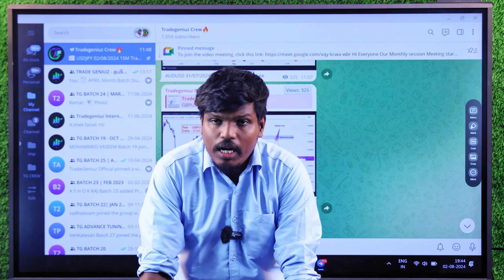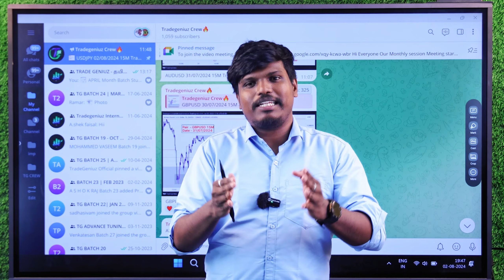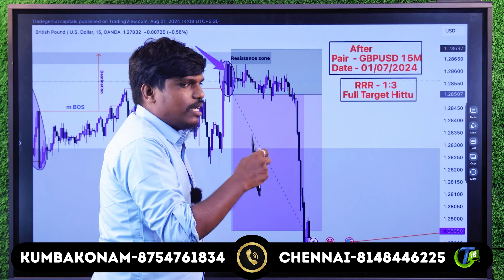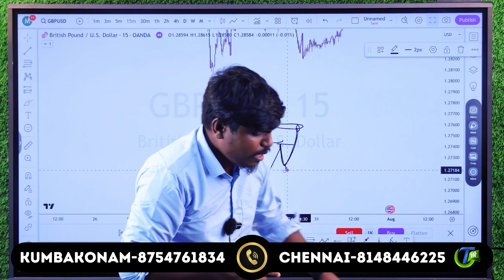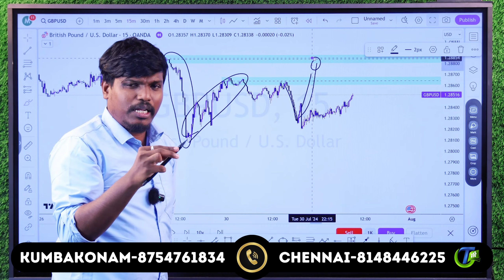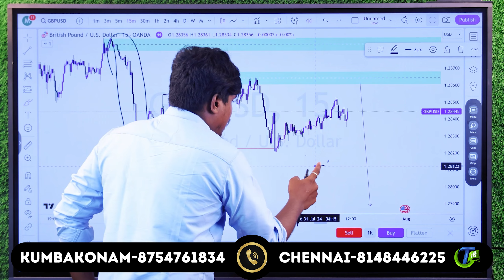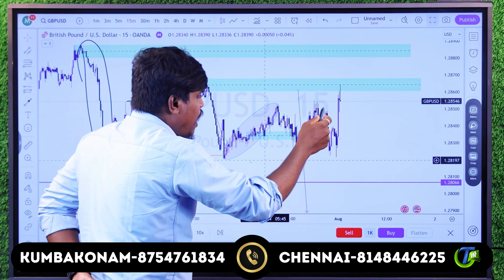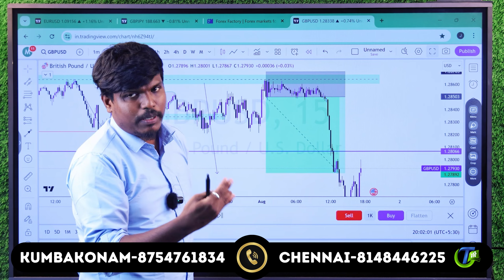GBPUSD-ல் நாங்க போட்ட plan target hit ஆனது எப்படி?| Trade Genius- தமிழ்